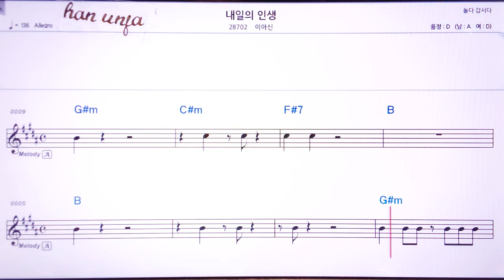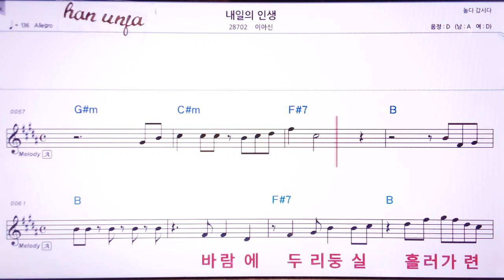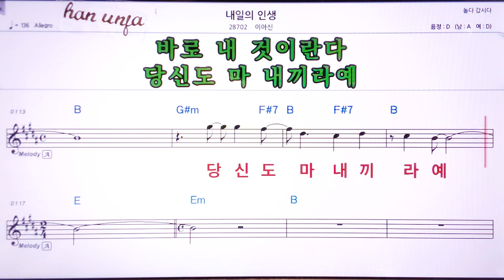💖내일의 인생/이아신 👍Karaoke With Sheet Music/MR,노래방, 악보, 코드,